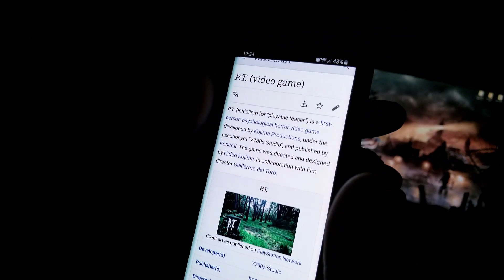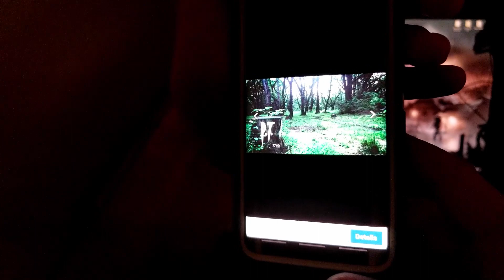Why PT Sucks (A Spoof of the most Overrated Horror "Game" of All Time)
I made this video mostly to make fun of critics and their hype and praise for P.T. despite it having blaring flaws.

To be fair, this is actually the Unreal version of P.T. But since I didn't buy a PS4 until 2018, there wasn't any other way to play the original P.T. However, I have read from multiple sources that the Unreal P.T. is remarkably close to the original. Whether or not you agree that P.T. sucks, I still hope you enjoy this video.